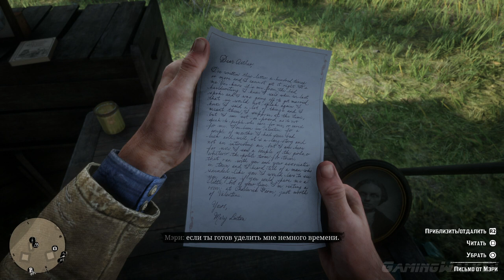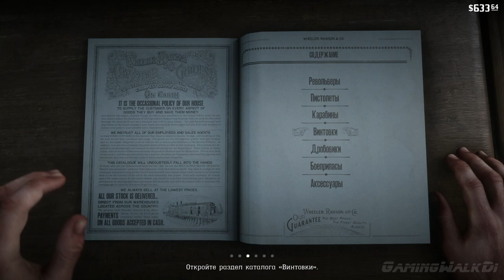✪ Red Dead Redemption 2 [ИГРОФИЛЬМ, ГЛАВА 2] Все Катсцены + Минимум Геймплея [PS4 PRO | 1080p]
ИГРОФИЛЬМ ПО ГЛАВЕ 2!